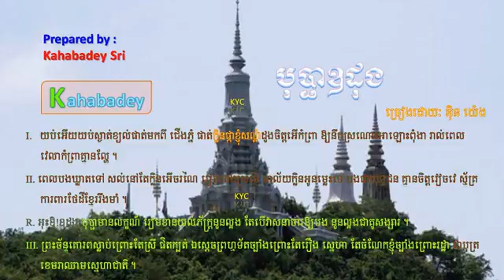Bopha Oudong by In Yeng​ -​ បុប្ផាឧត្តុង - អ៊ិន យ៉េង